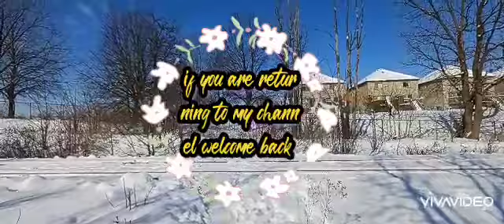Sunday February 6th 2022 it was a hour late